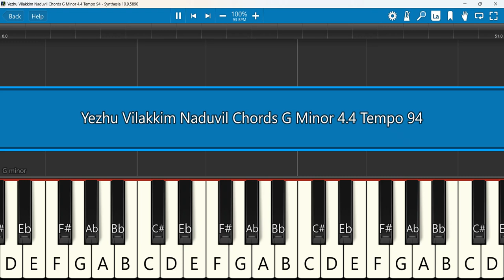Yezhu Vilakkim Naduvil Keyboard Chords G Minor 4/4 Tempo 94 | ஏழு விளக்கின் நடுவில் | Ratnam Paul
Tamil Christian Song | ஏழு விளக்கின் நடுவில் | Apostle. Rev. Dr. I Ratnam Paul
Keyboard Notes